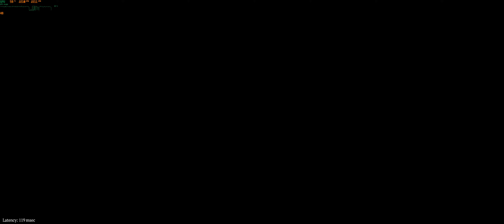Diablo 4 Season 5 Pit Tier 130 - Lightning Spear Sorcress